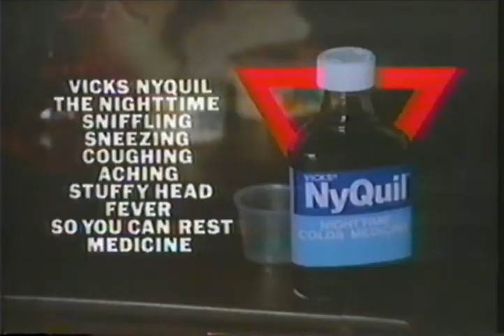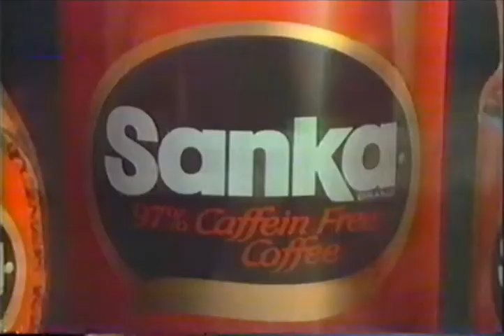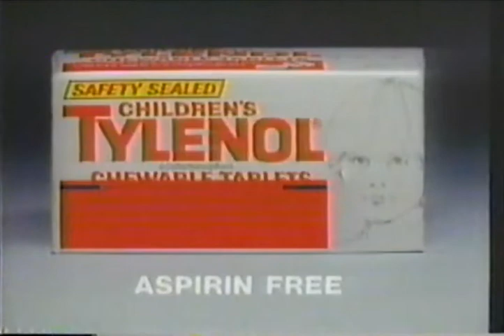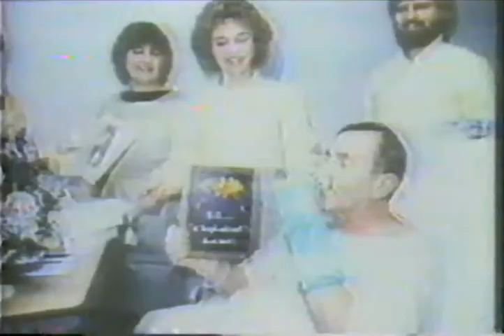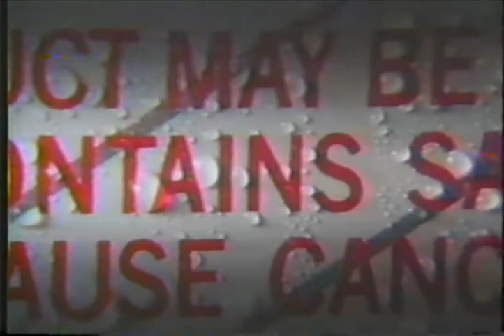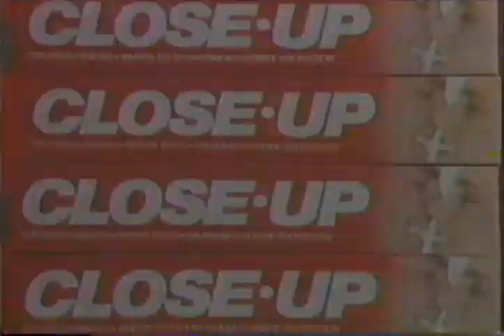NBC Commercials - December 17, 1984 Part 1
Commercials aired during Little House: Bless All the Dear Children